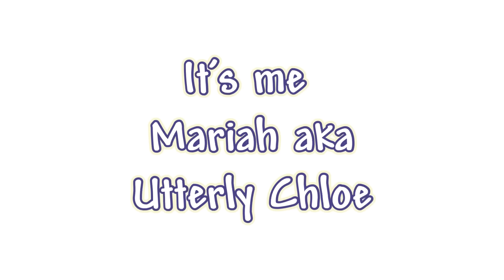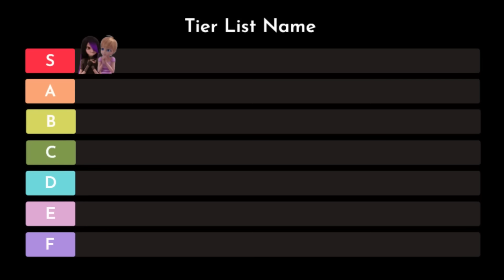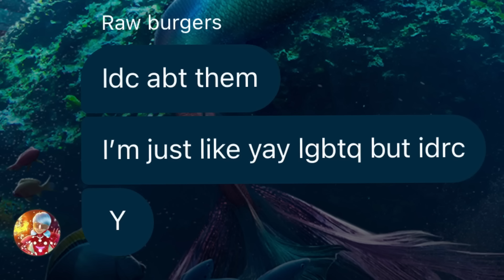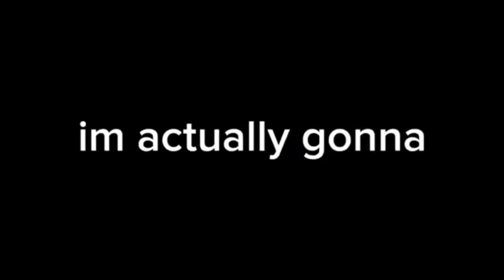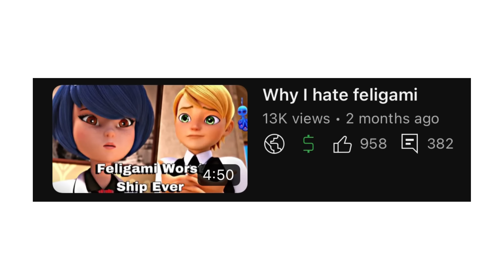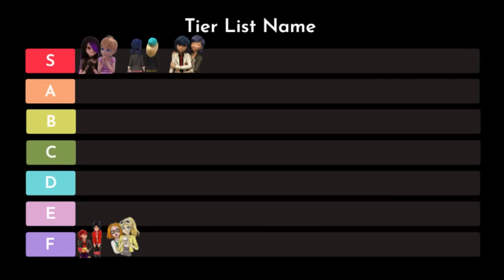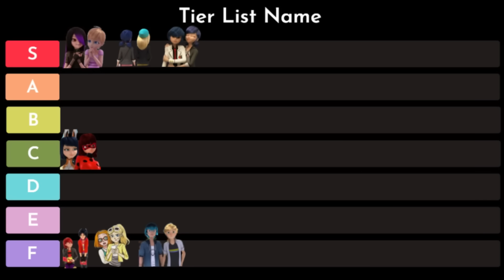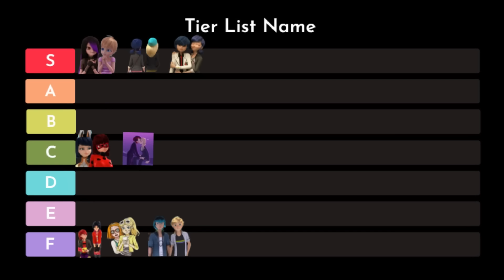Rating Gay miraculous ships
Zoenette
Adrienette
Lukanette
Lukadrien
Marigami
Julerose